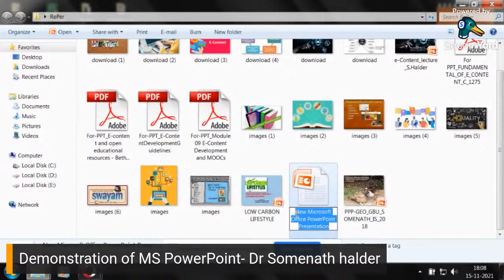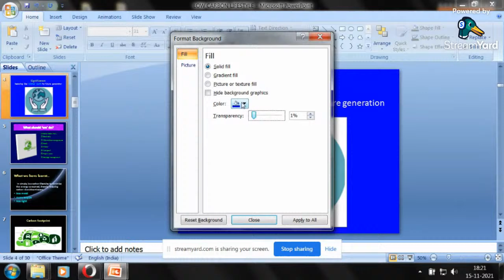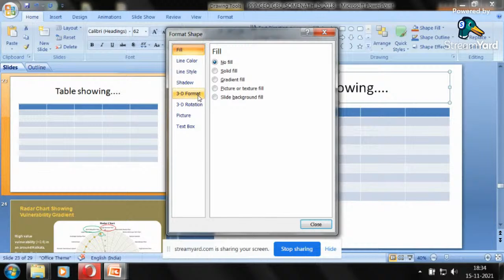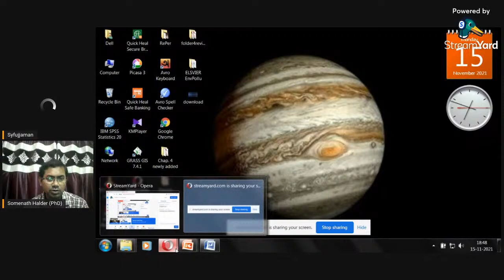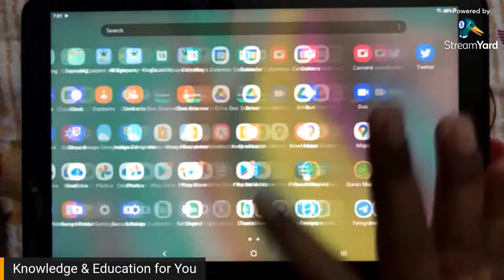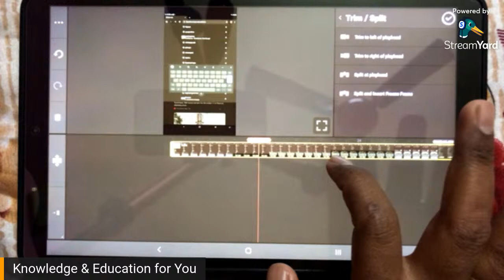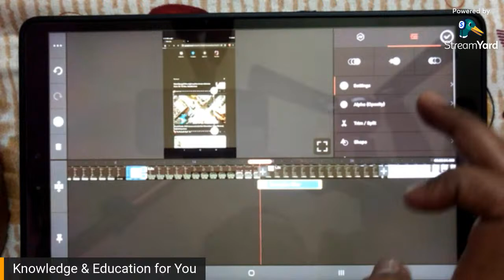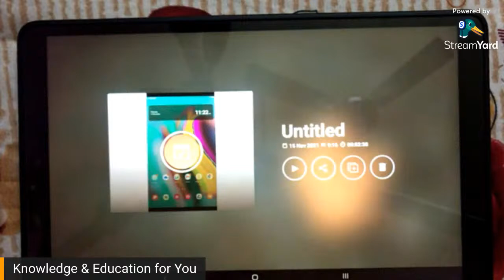Guide to E-Content Development and Management: Day-5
Day-5 of One Week Skill enhancement course on Guide to E-Content Development and Management organised by Department of Geography, Gour Mahavidyalaya, Malda